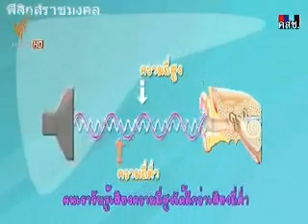ตัดไม่ขาด